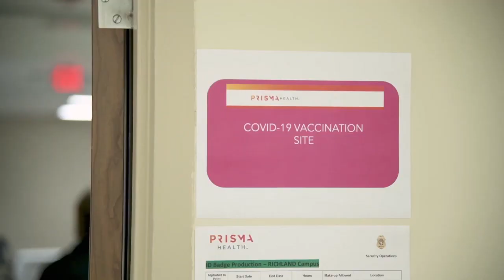This Week in South Carolina | Congressman Tom Rice and Legislative Preview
Republican Congressman Tom Rice voted in favor of impeaching President Donald Trump. He tells Gavin Jackson his reason behind it. And Maayan Schechter of The State and Jeffrey Collins of The Associated Press give a preview to this year’s legislative session.